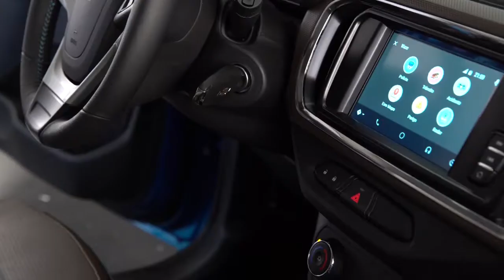Nova Spin chega com muitas novidades